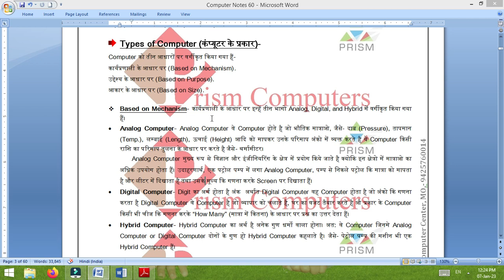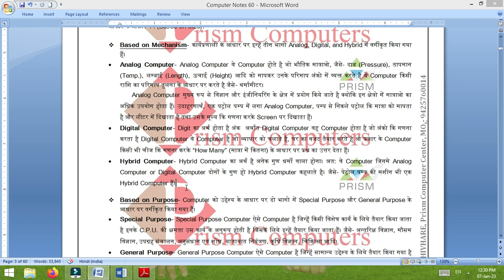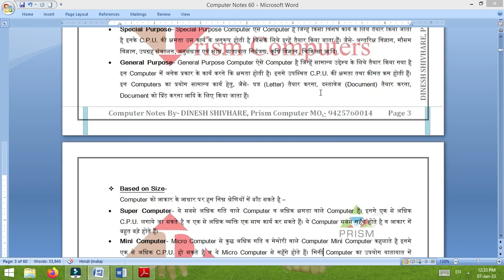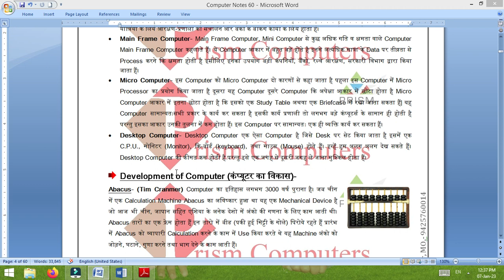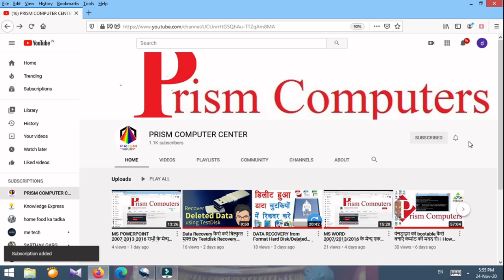Computer - Type of Computer System|| Based on Size, Based on Purpose, Based on Mechanism...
Computer Classes for M.P Patwari|| Type of Computer System|| Based on Size, Based on Purpose...